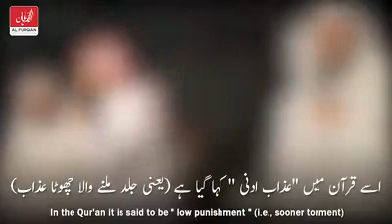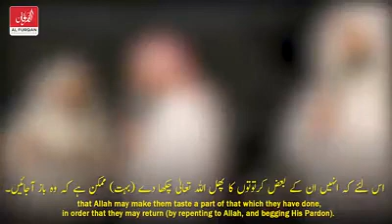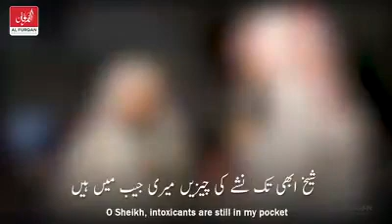گناہوں سے توبہ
الشیخ المنصور السالمي و نایف الصحفی

|Repent From Sins |

Sheikh Mansour Al-Salimi & Nayef Al-Sahafi